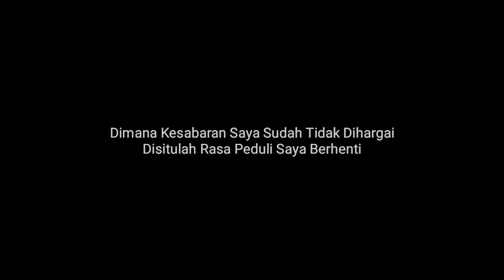Story' WA Keren - Dimana Kesabaran Saya Sudah Tidak Dihargai Disitulah Rasa Peduli Saya Berhabti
Yang mau request video story' wa dari saya mohon komen di salah satu video, tulisannya apa dan judul lagunya apa